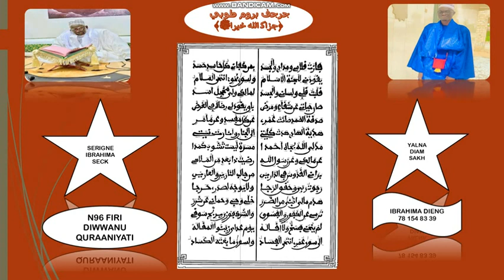N96 FIRI DIWAANU QURAANIYATI (ديوان المقيدة ءاية القرءنية) SERIGNE IBRAHIMA SECK